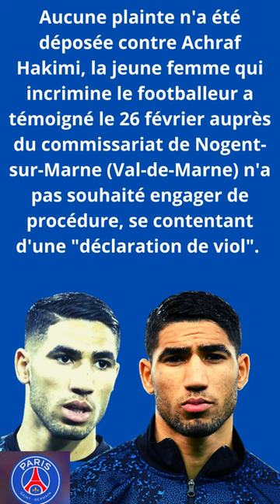PSG:Achraf Hakimi Visé Par Une Enquête Pour Viol,Version Des Faits Selon Récit De La Victime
France Maroc PSG Achraf Hakimi#visé#Enquête#viol#Saad Lamjarred#condamné#six ans#prison#viol#Paris viol Laura Prioul Pierre palmade Pierre#Palmade#Grave accident#positif à la cocaïne#femme enceinte#blessée#a perdu#son bébé#Pierre#Palmade#Accident#Que Risque#T-Il?Le conducteur#Et#Le garçon#Entre La Vie#Et#La Mort#P2#éric Dupond-Moretti#RAPHAËL DUPOND MORETTI#FILS#MINISTRE DE LA JUSTICE#EN GARDE À VUE#vendredi#Courchevel#soupçons de violences#musique#Michèle Torr#sans filtre#Claude François#Il était perfectionniste#il était excessif#mais#pour son métier#faire mieux#«Sheila,Toutes Ces Vies-Là»Vendredi Sur France 3# L'Émission C à Vous# Anne-Elisabeth Lemoine# La rumeur, terrible, qui disait que j’étais un homme# sur France 5#Acteurs mineurs# portent plainte#pour abus sexuels#contre le studio Paramount#lors du tournage#Du Film « Roméo et Juliette»PARAMOUNT STUDIOS#film"Roméo et Juliette", Olivia Hussey et Leonard Whiting assurent avoir été filmés nus sans leur consentement. Olivia Hussey et Leonard Whiting#L'équipe d'Automoto a souhaité lui rendre hommage#la basilique Saint-Pierre#Mort du pape Benoît XVI#pontificat jalonné de crises#France citations littérature France#dramaturges France# Rally Driver Ken Block Dies In Snowmobile Accident
Raphaël Dupond-Moretti en garde à vue vendredi à Courchevel
Le fils d'Eric Dupond-Moretti en garde à vue pour des soupçons de violences
RAPHAËL DUPOND MORETTI LE FILS DU MINISTRE DE LA JUSTICE EN GARDE À VUE POUR DES SOUPÇONS DE VIOLENC
Pierre Palmade positif à la cocaïne, une femme enceinte blessée a perdu son bébé
Que Risque Pierre Palmade : En Plus  De Son Grave accident, le conducteur et le garçon de 6 ans toujours entre la vie et la mort
Le tribunal a tranché et a condamné le chanteur à 6 ans de prison ce vendredi après midi, avec manda
PSG  Achraf Hakimi visé par une enquête pour viol